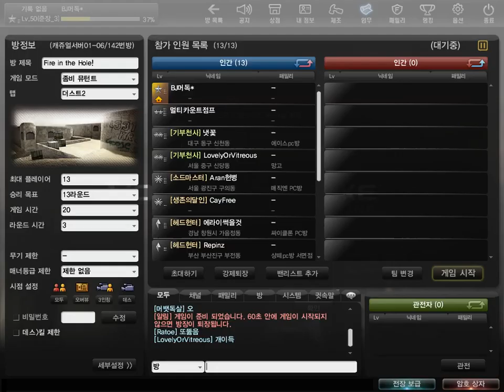머독의 킬많이했당!! 카스온라인 좀비모드 2014년 8월 26일 [1]